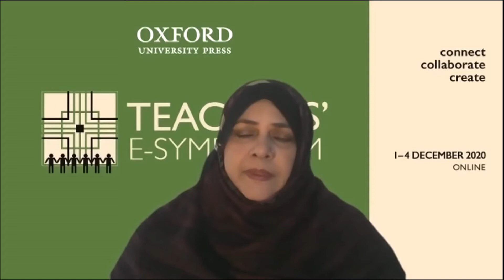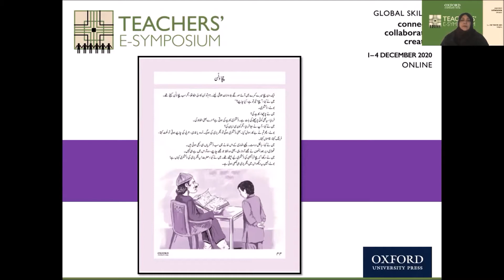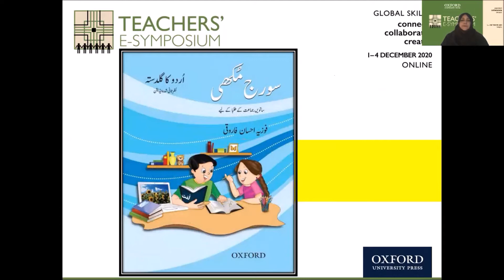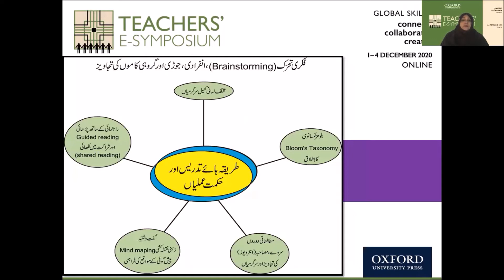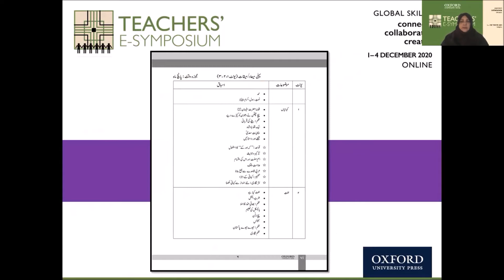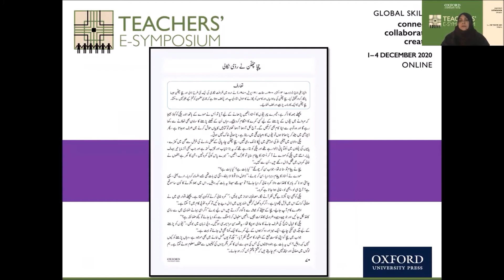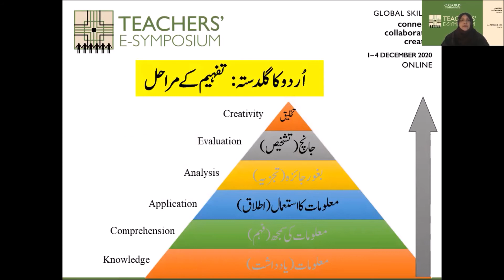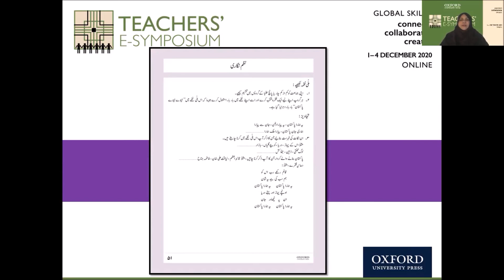Secondary mein Urdu ki Tadrees | Fozia Ahsan Farooqui | Oxford Teachers' E-Symposium 2020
اس سیشن میں ثانوی جماعتوں میں اُردو کی تدریس کو موثر اور دل چسپ بنانے کے طریقوں او حکمتِ عملی کی بھی وضاحت کر دی گئی ہے۔ قواعد، فہم اورانشا پردازی کی بہتر تدریس کی تجاویز بھی
 اس کا حصّہ ہیں

فوزیہ احسان فاروقی گذشتہ پچیس سال سے  اُردو کی درس و تدریس سے وابستہ ہیں۔اُردو کی اکتیس کتابوں اور اُنکی
راہ نمائے اساتذہ  کی مصنفہ ہیں۔ اِن کے تربیت  دیے ہوئے اساتذہ کی تعداد ہزاروں میں ہے۔